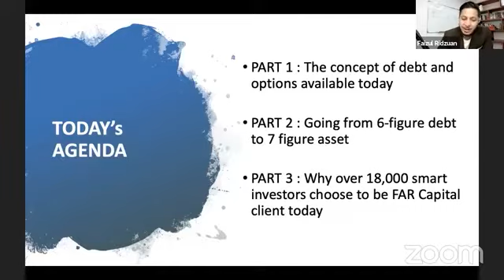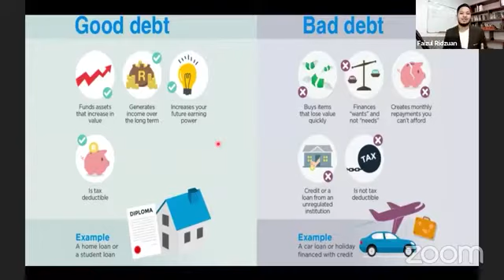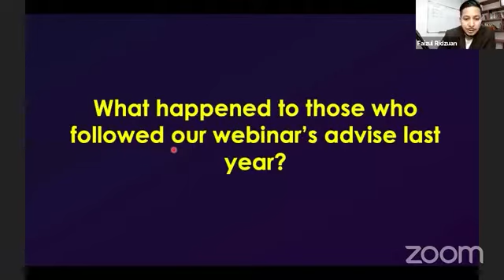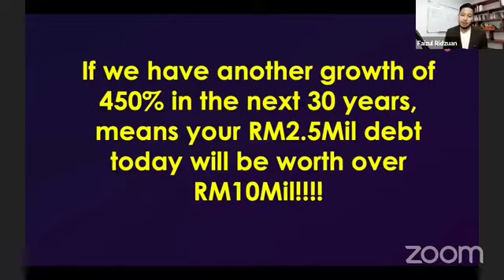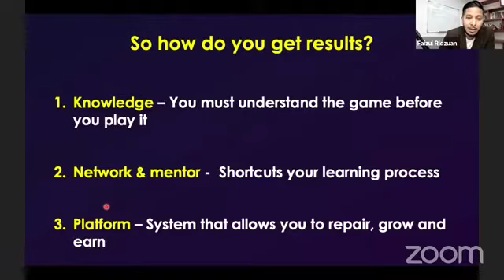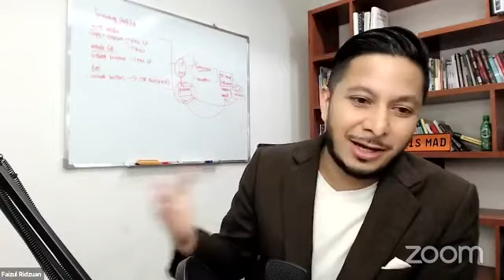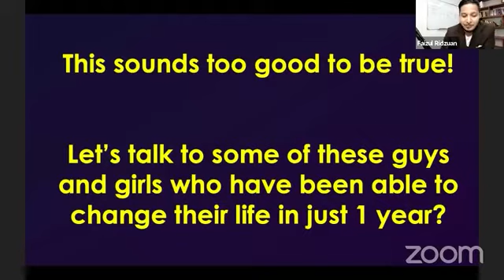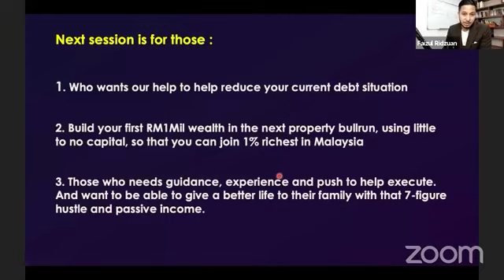Settle Debts With A Bigger Property Debt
Register for FREE Live Webinar Series by Faizul Ridzuan by clicking the link below;